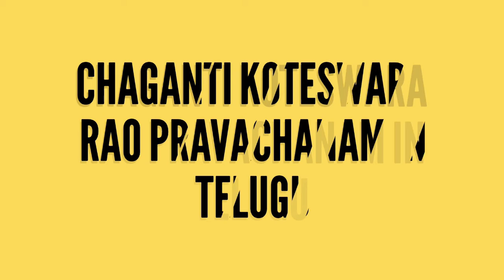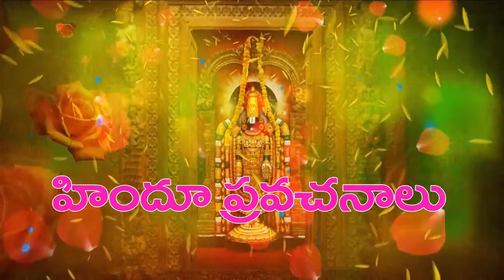శివుని 3 అనుగ్రహాలు తెలుసుకోండి chaganti koteswara rao speeches latest sri chaganti pravachanam 2019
chaganti koteswara rao speeches on hindu pravcahanalu sri chaganti koteswara rao is an indian scholar known for a discourses in sanathana dharma. a reader of spiritual devotional speeches puranams etc sri chaganti koteswara rao speeches
sri sundara chitayananda swami pravachanam